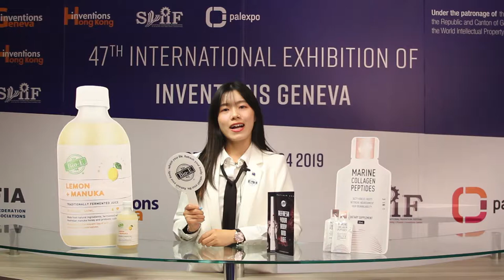Geneva 2019 - Australian Inventor